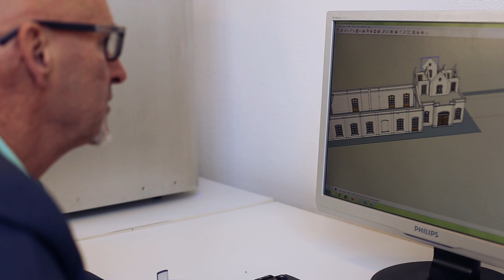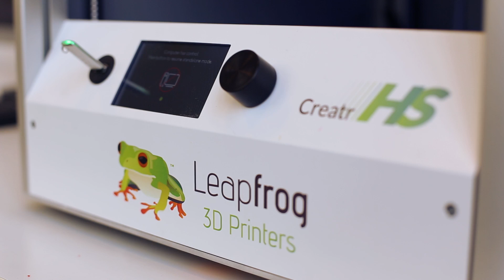Model building with a Leapfrog 3D Printer!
In this video John Heimensem presents his model building of a train station. To see the possibilities around 3D printing we visited MiniWorld Rotterdam. Heimensem has proven what a useful machine a Leapfrog 3D printer is for Model building!